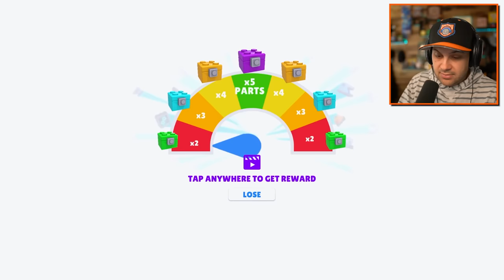Making LEGO into DANGEROUS VEHICLES! | TOYS: Crash Arena